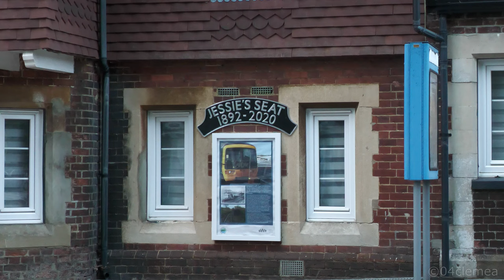'Britannia Bark' - No.70000 'Britannia' Powers Through Chilworth - Sunset Steam Express - 18/7/23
On a still evening on the Surrey hills circuit, we were treated to the sound of a Brit in charge of Steam Dreams 'Sunset Steam Express'.
In this short video, we enjoy the sound of the locomotive working up the 1in100, as it passes through Chilworth on the tail of a stopping service.